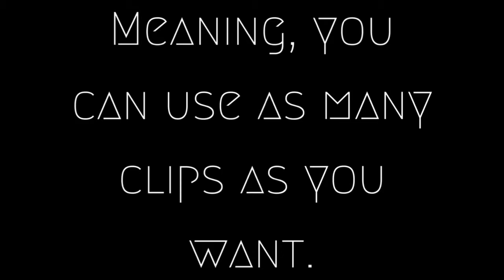🔥Manuel Neuer 2020⚽️ [Free Clips] NO WATERMARK HD 1080p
MO FOOTBALL